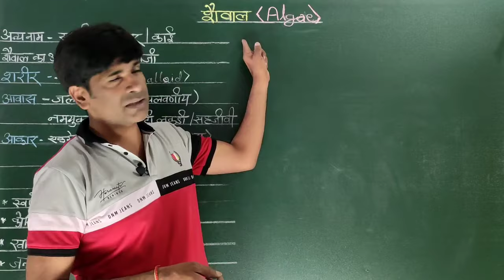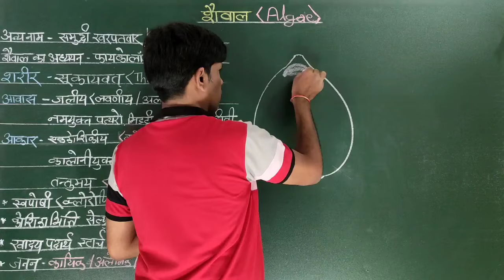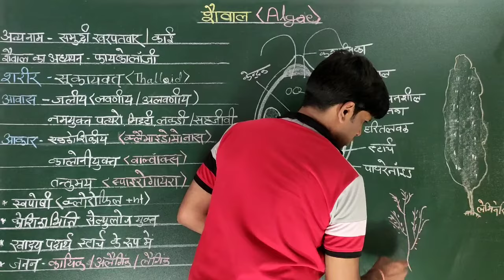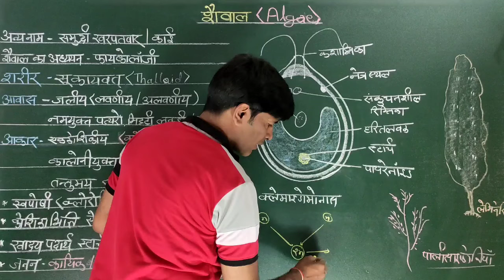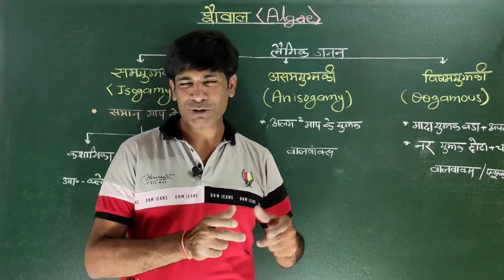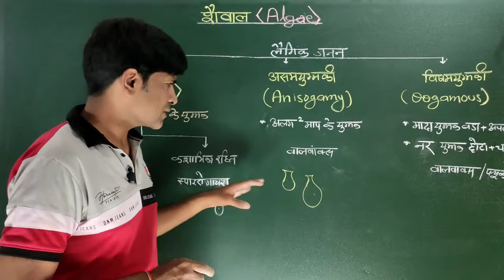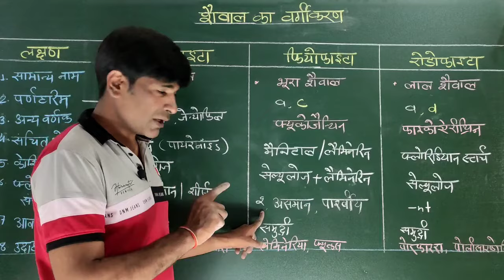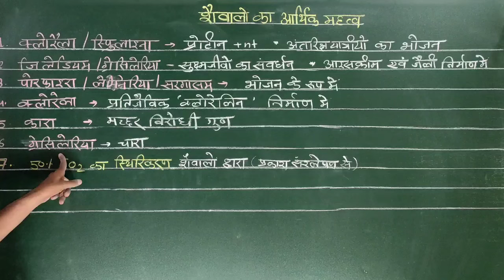शैवाल. Algae. लक्षण, वर्गीकरण एवं आर्थिक महत्व.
शैवाल Algae
सामान्य लक्षण
General Characteristics
वर्गीकरण
 Classification of Algae
शैवाल का आर्थिक महत्व
Economic Importance of Algae